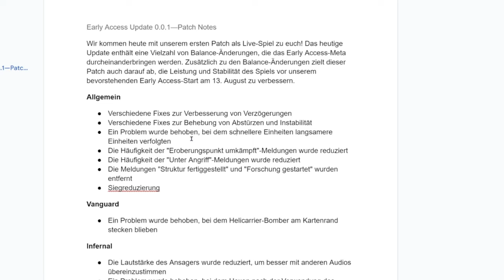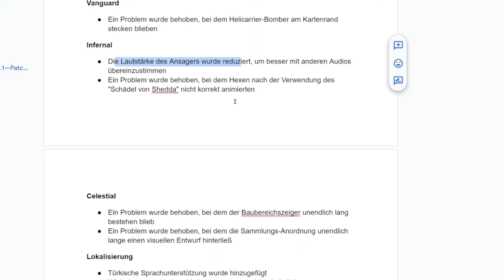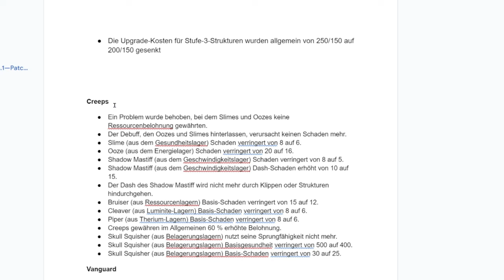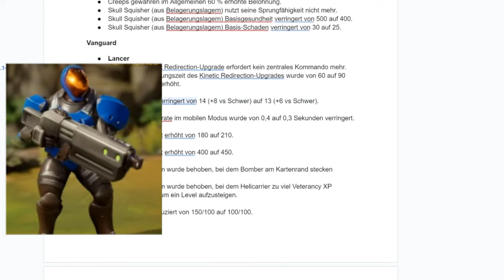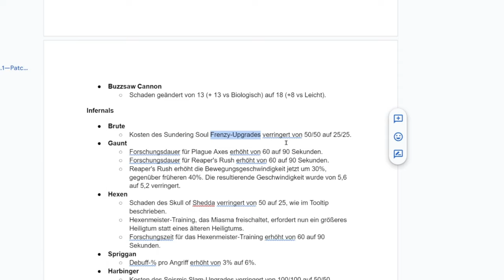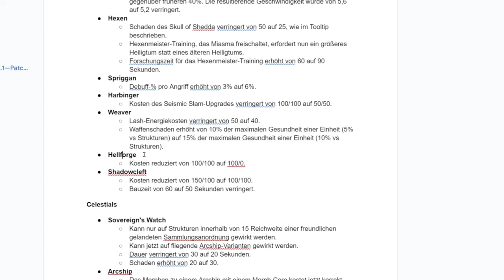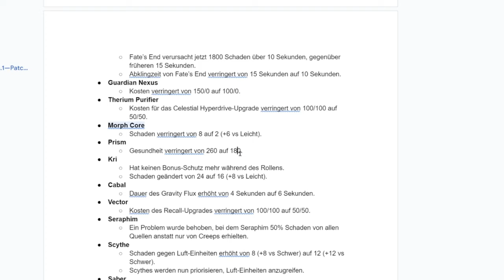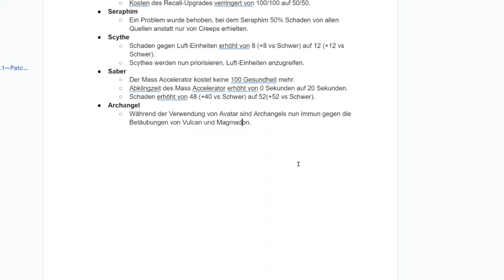Stormgate Early Access Update 0.0.1: Massive Balance Changes & Bug Fixes! 🎮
Tauche ein in die neuesten Updates von Stormgate mit dem Early Access Patch 0.0.1! 🎮 In diesem Video erfährst du alles über die umfangreichen Balance-Änderungen, die das Meta auf den Kopf stellen, sowie die wichtigen Bugfixes, die die Stabilität des Spiels verbessern. Wir bereiten dich optimal auf den offiziellen Early Access Start am 13. August vor! 💬